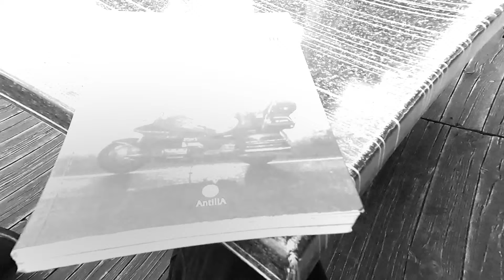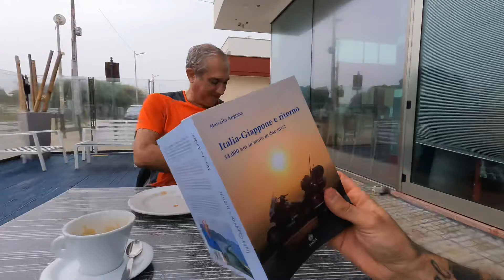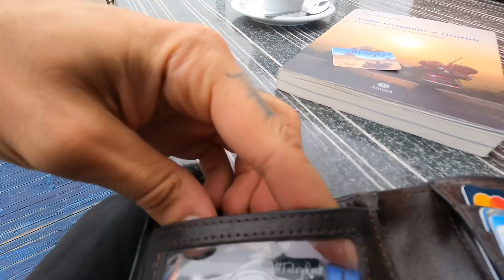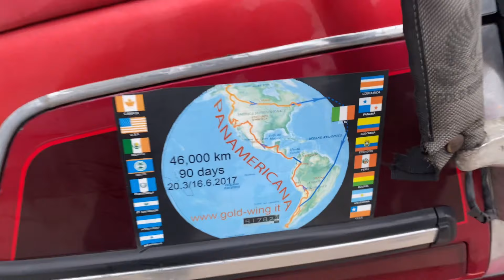Marcello Anglana intervistato da FabryRock in Puglia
👉🏻Link ai libri di Marcello Anglana🏍

Intervista a Marcello Anglana un grande Motoviaggiatore
Sono andato in Puglia personalmente per conoscerlo
👉🏻Link al forum dei Moto Viaggiatori

-SUPPORT FABRYROCK❤️
-supporta il mio canale per coprire i costi per creare questi video e per acquistare nuova attrezzatura video 👇🏻

👉🏻-GOPRO HERO BLACK 8
👉🏻-Media Mod GoPro HERO BLACK 8
👉🏻-KIT MICROFONO RØDE
👉🏻NECESSARIO PER IPHONE 📱
👉🏻MICROFONO RØDE PER IPHONE👇🏻